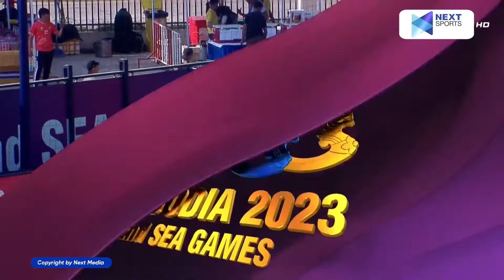30 PHÚT KINH ĐIỂN | THÁI LAN - MALAYSIA | Chọc khe lênh láng nước, tiền đạo Thái Lan ghi bàn như CR7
30 PHÚT KINH ĐIỂN | THÁI LAN - MALAYSIA | Chọc khe lênh láng nước, tiền đạo Thái Lan ghi bàn như CR7